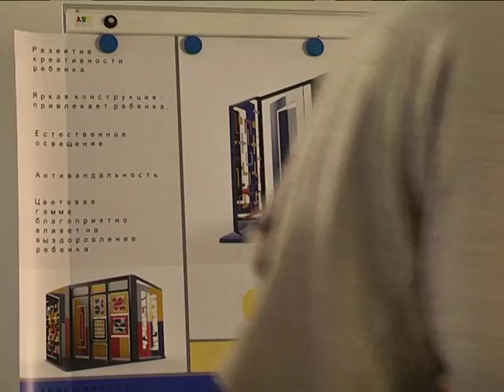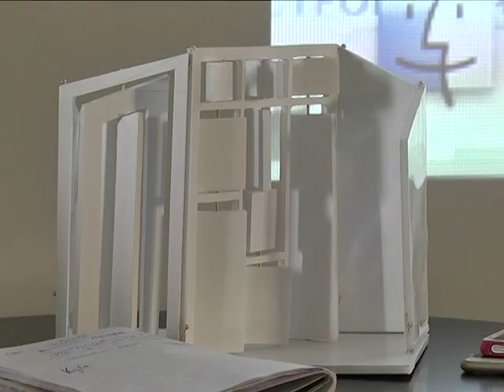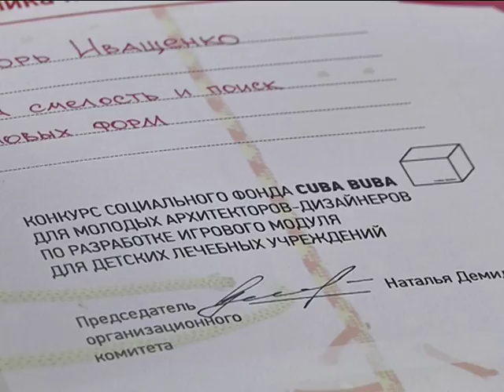Модулі Куба-Буба для лікування дітей розробили студенти ПДАБА